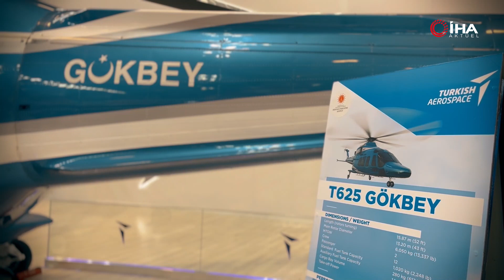GÖKBEY: Yerli ve Milli Helikopterimizi İnceledik!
Merhaba arkadaşlar!
Bu videomuzda, Türk Silahlı Kuvvetleri ve sivil havacılık alanlarında kullanılması için TUSAŞ tarafından geliştirilen milli helikopterimiz GÖKBEY'i tanıtıyoruz. Türk mühendisleri tarafından tasarlanan bu özgün helikopter, Türkiye'nin coğrafi ve iklim koşullarına uygun şekilde üretilmiştir. Geniş görev yelpazesiyle taşıma, VIP, kargo, hava ambulansı, arama kurtarma ve kıyı ötesi taşıma görevlerini rahatlıkla icra edebilme yeteneğine sahiptir. GÖKBEY, tamamen milli imkanlarla üretildi ve TEI tarafından geliştirilen yerli ve milli TS1400 helikopter motoruyla güçlendirildi.

Videoyu izleyerek GÖKBEY'in teknik özelliklerini ve üstün performansını keşfedin. İyi seyirler!

Her gün binlerce özgün içerik üreten İhlas Haber Ajansı, bu kanalında da aktüel konularda özgün içerikler üretiyor.

➤ Kadın
➤ Anne - Çocuk
➤ Güzellik
➤ Cilt Bakımı
➤ Saç Bakımı
➤ Yeme - İçme
➤ Teknoloji
➤ Sağlık

ve bir çok merak edilen aktüel konuda uzman görüşlerini sizlerle buluşturuyoruz.